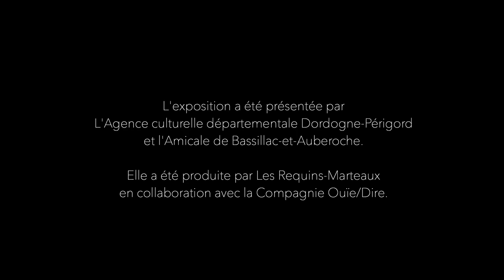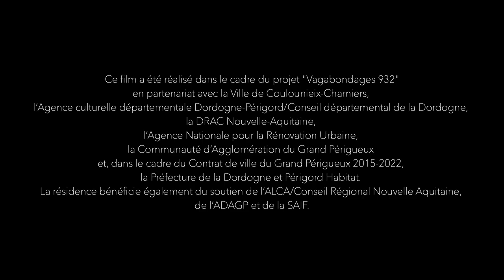Artistes en résidence : Placid - La constellation de Chamiers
La Compagnie Ouïe/Dire présente :

Placid, dessinateur

Kamel Maad, réalisation

Remerciements à Marc Pichelin, Betty Fisher et le personnel de l'Espace Culturel François Mitterand à Périgueux.

L'exposition a été présentée par
L'Agence culturelle départementale Dordogne-Périgord
et l'Amicale de Bassillac-et-Auberoche.
Elle a été produite par Les Requins-Marteaux
en collaboration avec la Compagnie Ouïe/Dire.

Film réalisé dans le cadre du projet Vagabondage 932 en partenariat avec la Ville de Coulounieix-Chamiers,
l’Agence culturelle départementale Dordogne-Périgord/Conseil départemental de la Dordogne,
la DRAC Nouvelle-Aquitaine,
l’Agence Nationale pour la Rénovation Urbaine,
la Communauté d’Agglomération du Grand Périgueux et,
dans le cadre du Contrat de ville du Grand Périgueux 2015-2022 la Préfecture de la Dordogne et Périgord Habitat.
La résidence bénéficie également du soutien de l’ALCA/Conseil Régional Nouvelle Aquitaine, de l’ADAGP et de la SAIF.